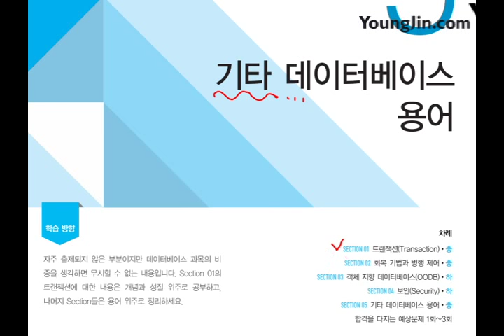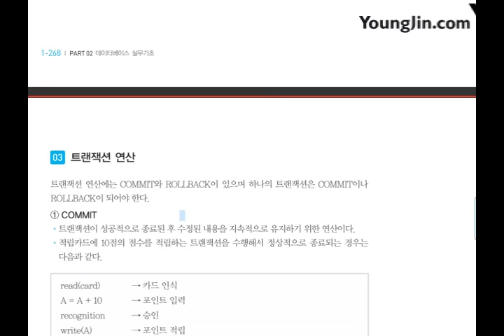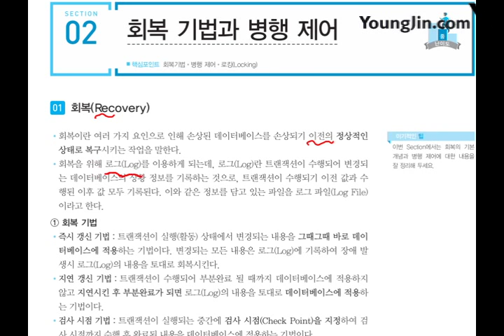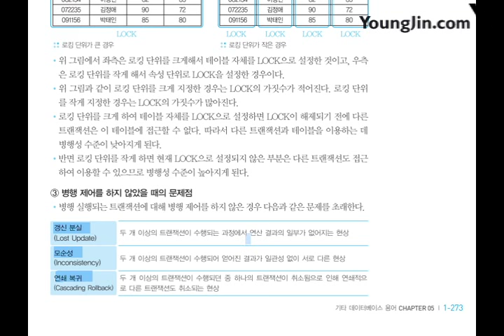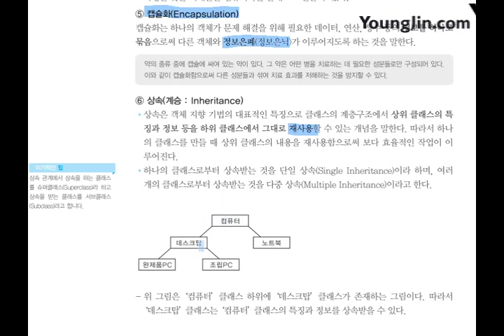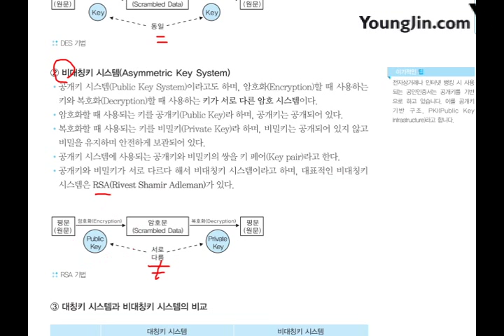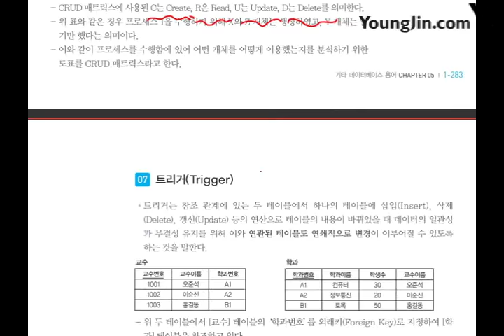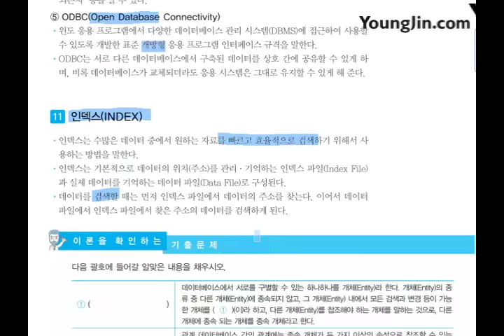[신간] 데이터베이스 실무기초_기타 데이터베이스 용어